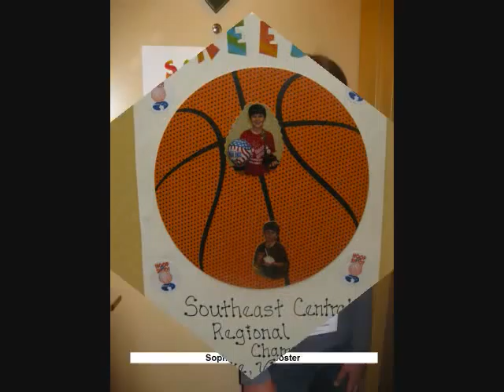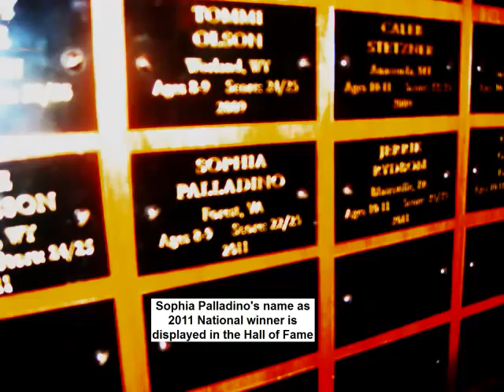VA Winners at Elks National Hoop Shoot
Virginia Winners of Regional Hoop Shoot at 2012 Elks National Hoop Shoot at Springfield, Massachusetts, April 26 - 29.